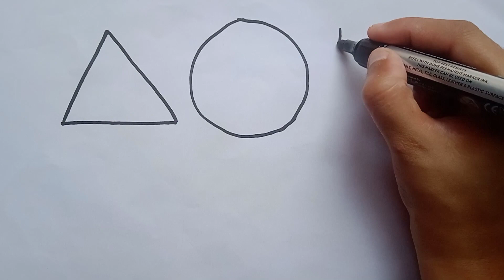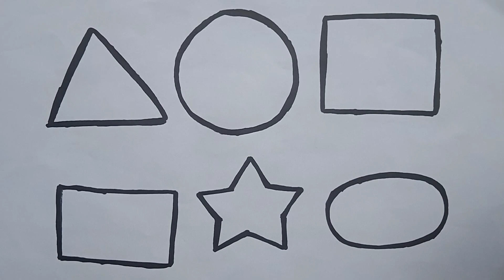Sheps Drawing / Learn 2d shapes, colours /#43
Sheps Drawing
How to draw shaps